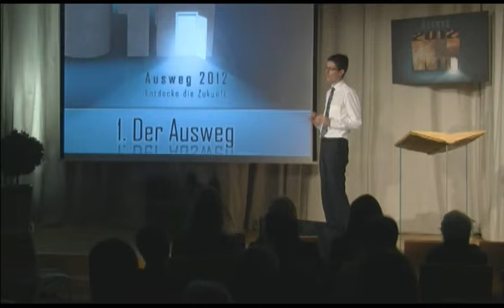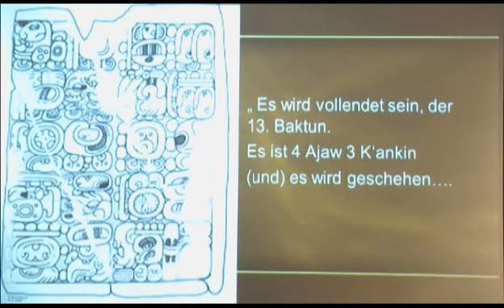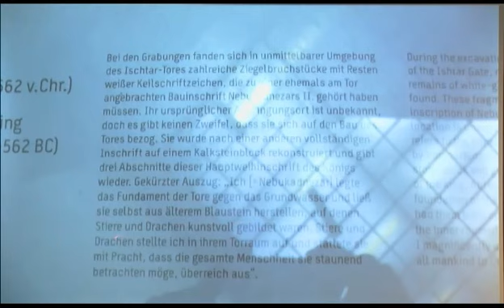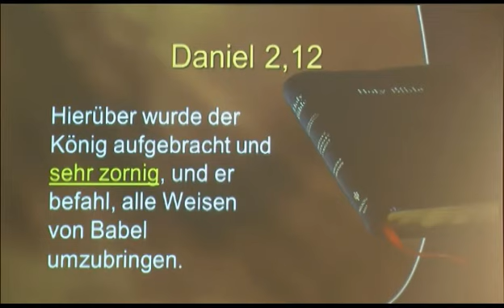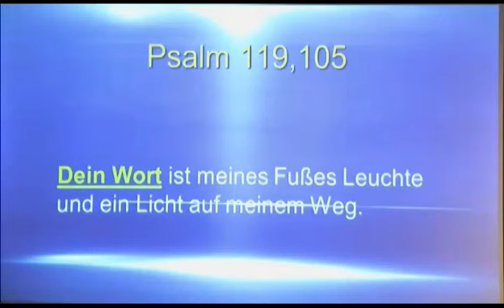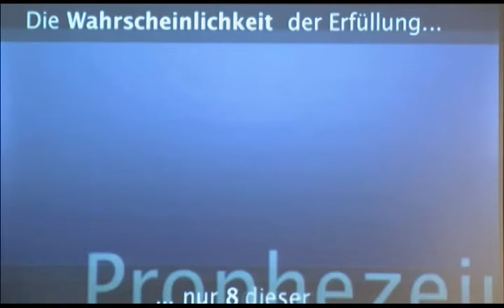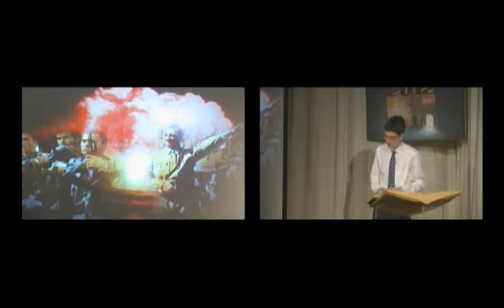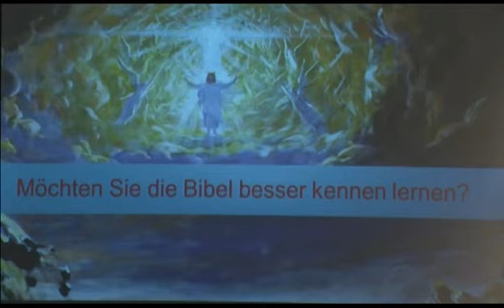Ausweg 2012: 1. Der Ausweg – Christopher Kramp (Ausweg 1/27)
Mit klugen und verständigen Worten werden Sie um eine Frist gebeten: Geben Sie dem Vortragenden ein wenig Zeit, damit er Ihnen zeigen kann dass es einen Ausweg gibt...

Entdecke die Zukunft: Eine Themenserie, die sich an jeden wendet, der nach tragfähigen Lösungen und sinnvollen Antworten sucht: Wie soll ich in einer Welt leben, die man immer weniger verstehen kann? könnte es sein, dass mancher altbewährte Ansatz gar nicht so verstaubt ist, wie wir immer dachten?

Teil 1 der 27teiligen Serie »Ausweg 2012 (Ausweg 1-27)«

Inhaltsübersicht:

00:00:50 Weltuntergangangsszenarien haben immer noch Hochkonjunktur...

00:01:35 Der Mayakalender: Das historische Kalendersystem der Maya.  Es existieren drei Handschriften des Mayakalenders – einer davon ist der Kodex Dresdensis. Detaillierte Erklärung der 3 Kalendersysteme der Maya (die sich zeitgleich benutzen ließen):  Haab, Tzolkin, Lange Zählung. Das Maya-Volk lebte von ungefähr 3000 vor bis 900 nach Christus vorwiegend in Guatemala, Mexiko und Belize und war mit mathematischen und astronomischen Phänomenen vertraut.

00:13:12 David Stuart, einer der bekanntesten Maya-Forscher: Aufgrund seiner “aus dem Ärmel geschüttelten” Veröffentlichung, basieren alle Theorien im Internet (New Age Theorie, Basis der Hollywood-Filme, etc.) auf seiner zu früh veröffentlichten (Erst-) Analyse von “Monument Six”. Diese vermeintliche Maya-“Prophezeiung” elektrisiert esoterische und apokalyptische Kreise bis Heute. Sie verehren die Maya-Priester sogar als Seher und spirituelle Meister.
David Stuart bestätigte schließlich: «Die Maya sprachen nie davon, dass die Welt zu Ende gehen würde, sie sagten nie, dass notwendigerweise irgendetwas Schlimmes geschehen würde. Sie halten auf Monument Six lediglich diesen künftigen Jahrestag fest.»
Es lohnt sich also, den Dingen auf den Grund zu gehen!

00:20:07 Babylon die berümteste Stadt des Altertums: Eine Theorie die die Krise wirklich erklärt. Der Vorschlag: Der Ausweg liegt nicht im Urwald von Guatemala – sondern in der Wüste des Irak! In einer ehemaligen Hochkultur die jahrtausende älter ist als die Maya-Kultur: die alte Kultur der Babylonier, der Chaldäer, der Sumerer (Ischtar-Tor, Pergamon-Museum Berlin). Wenn unsere Welt tatsächlich auf eine Krise zugeht dann müssen wir uns die Frage stellen: Gibt es eine Theorie die uns das erklärt?

00:27:03 Wir sollten uns auf Fakten stützen nicht auf Interpretationen! Viele Menschen begnügen sich Heute damit dass sie eine Interpretation (eine Deutung) hören. Auch Nebukadnezar wollte Fakten, er begnügte sich nicht mit einer Interpretation: er hatte diejenigen durchschaut, auf die er soviel Hoffnung gesetzt hatte. Er begriff dass man jemanden in Bezug auf die Zukunft nur vertrauen kann, wenn er in der Lage ist die Vergangenheit auf übernatürliche Art und Weise wiederherzustellen. Wenn jemand nicht in der Lage ist die Vergangenheit wiederherzustellen, wie soll er jemals die Zukunft kennen? Nebukadnezar wollte wissen ob die Experten denen er vertraut wirklich ihr Handwerk kennen und beherrschen.

00:36:01 Biblische Prophetie der Weltreiche (Daniel 2,1): die Weltgeschichte wurde bereits vorhergesagt! Der Traum des Nebukadnezar - der berühmteste babylonische Herrscher der ganzen chaldäischen Periode. Eine Geschichte die historisch überliefert wurde im reichsaramäisch des 6. Jhdt.v.Chr. (biblische Prophetie, Buch Daniel).

00:36:01 Sind Sie bereit für den Ausweg? Mit klugen und verständigen Worten werden Sie um eine Frist gebeten: Geben Sie dem Vortragenden ein wenig Zeit, damit er Ihnen zeigen kann dass es einen Ausweg gibt...

Related Links:
»Magna Conflictio« - Die letzte Auseinandersetzung
Eine Themenserie, die bekannte und vergessene Fakten der Geschichte in einen erstaunlichen Zusammenhang setzt. Könnte es sein, dass hinter den Kämpfen und Spannungen der Weltgeschichte ein „magna conflictio“ – ein großer Konflikt steckt?

»Sola Veritas« - Die wahre Chronik der Reformation
2017 ist das Jahr der Reformation. Wird sie fortgeführt oder begraben? Wie verhalten sich Luthers Erben und was wird aus seinen (Wieder)entdeckungen?  Die Serie bietet weitaus mehr als die üblichen bekannten Zusammenfassungen und Anekdoten.
Tauchen Sie ein in die Welt des Spätmittelalters, erleben sie das zaghafte Aufblühen von Wissenschaft und Kultur, verfolgen sie die Debatten um philosophische und theologische Streitfragen und entdecken sie Schritt für Schritt mit Luther und seinen Mitkämpfern befreiende biblische Wahrheiten.